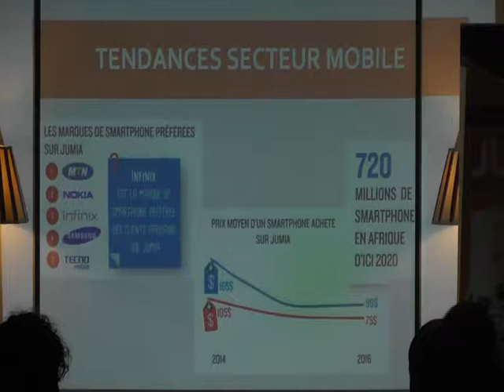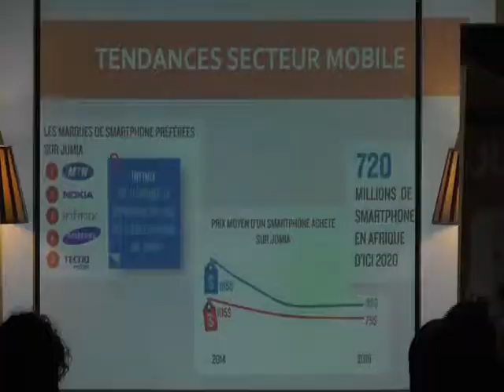papier croissance mobile fotue